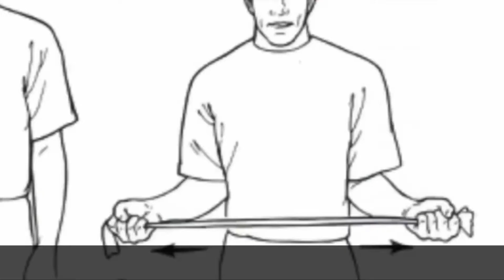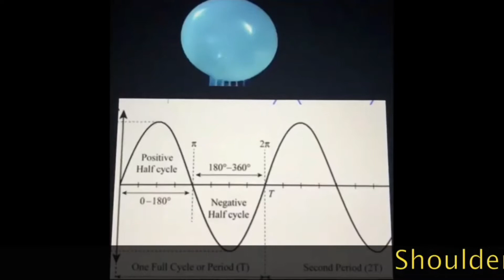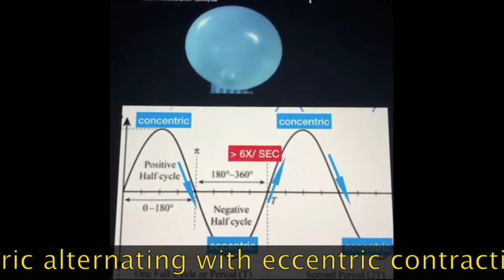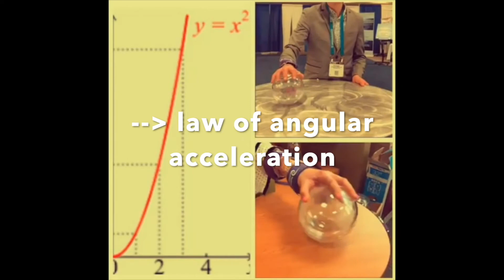Rotator Cuff Training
ShoulderSphere has revolutionized how we manage Rotator Cuff pathology in the 21st century.